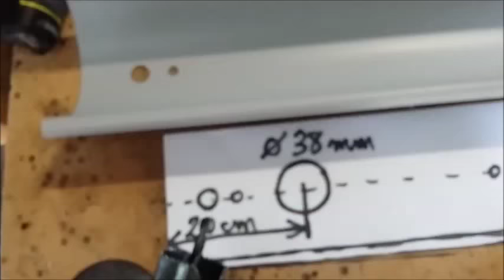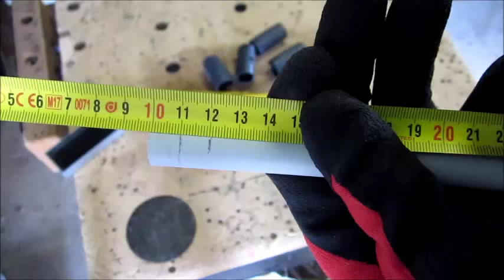Renault Twizy CarGo rack : making of #4/ Fabriquer un porte-bagages CarGo 4 / ENGLISH SUBTITLES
Activate ENGLISH SUBTITLES with bottom icon !
CarGo is a luggage carrier for Renault  Twizy.
This video is the 4th in a serie of 5 that describes all the hardware and operations needed to make it.
Part 4 is devoted to the manufacture of the rear light bracket.

CarGo est un porte-bagages pour Renault Twizy.
Cette vidéo est la 4ème d'une série de 5 qui décrit tout le matériel et toutes les opérations nécessaires à sa fabrication.
La partie 4 concerne la fabrication du support de phare arrière.